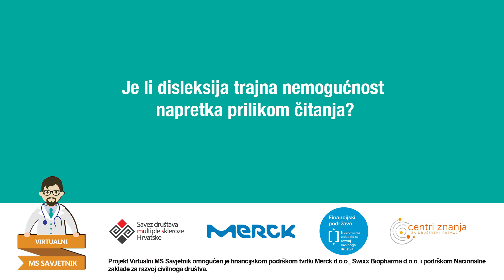Pitanje za logopeda: Je li disleksija trajna nemogućnost napretka prilikom čitanja?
Pitanje: Je li disleksija trajna nemogućnost napretka prilikom čitanja?

Na pitanje odgovara Dinah Vodanović, magistra logopedije

Ako si možda propustio pitati stručnjaka, uvijek možete pogledati video koji će biti dostupan u Bazi znanja. Ukoliko imate pitanja za bilo kojeg drugog stručnjaka koji trenutno nije dostupan, pošaljite upit te ćemo vam na njega odgovoriti što prije.